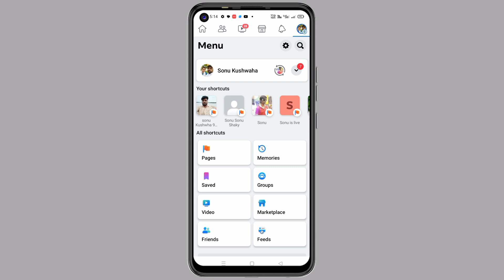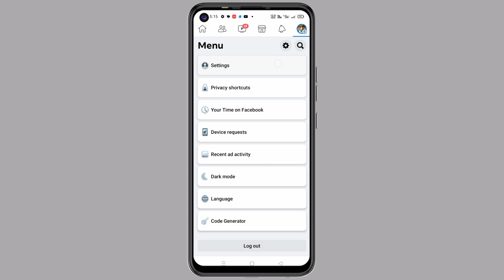Facebook profile lock kaise karen | Facebook profile lock system | how to lock Facebook profile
Hello dosto is video me maine bataya hai ki facebook profile lock kaise karte hain